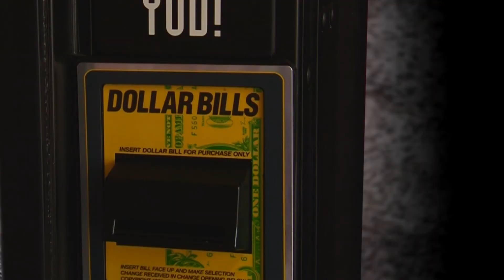Millard County Coke Machine